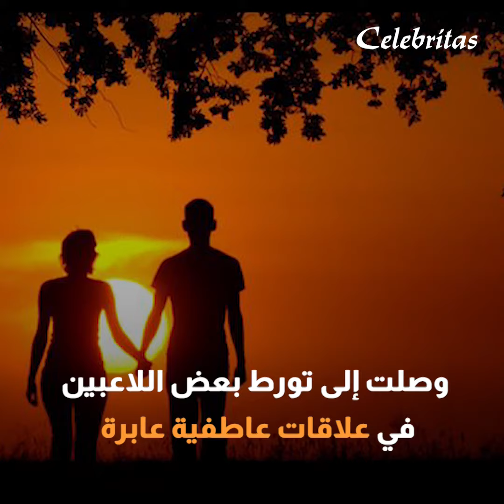علاقات عاطفية عابرة للاعبي كرة القدم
لاعبي كرة قدم تعلقت بهم علاقات عاطفية عابرة البعض مع مشاهير والبعض من غير المشاهير